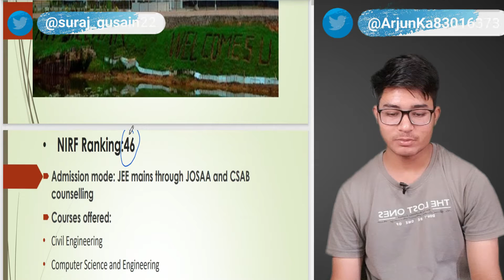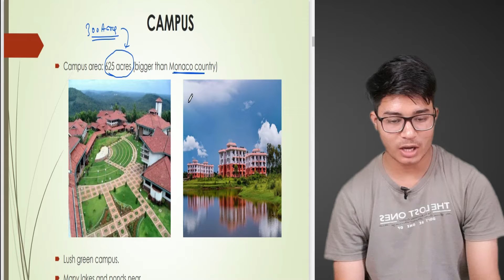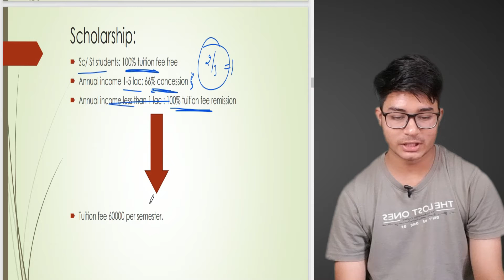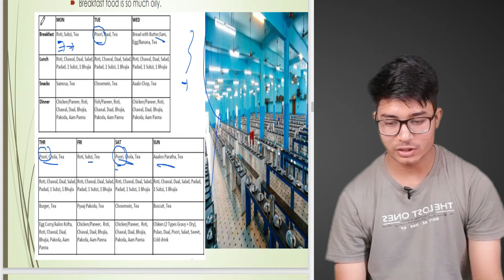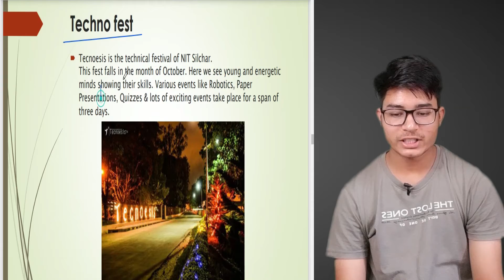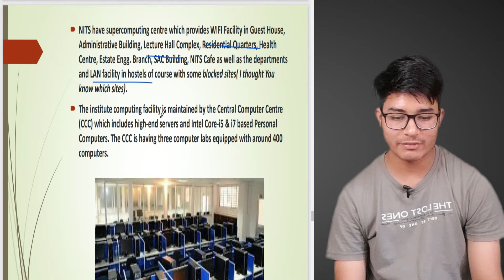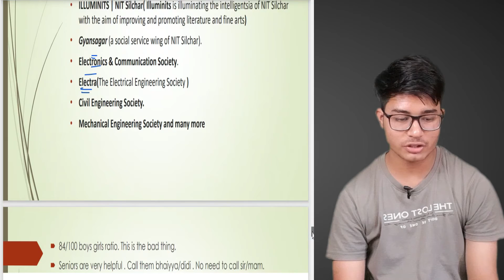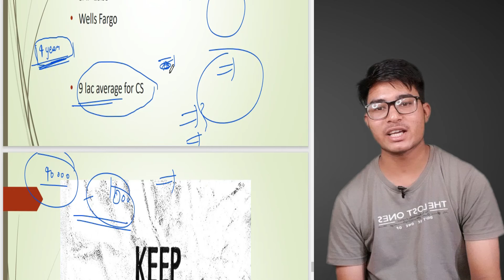NIT Silchar Honest College review[2021] | Hostel , mess , College life | Placement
This is the first video of the college review series.